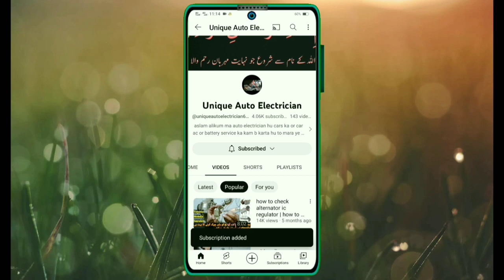How to test and repair car fuel gauge | fuel gauge meter problem | fuel gauge troubleshooting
efi auto electrician course in unique auto session 98